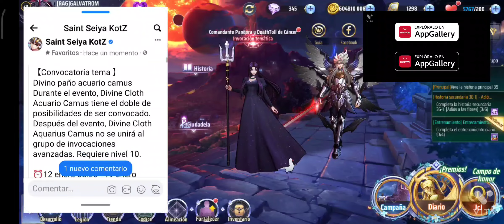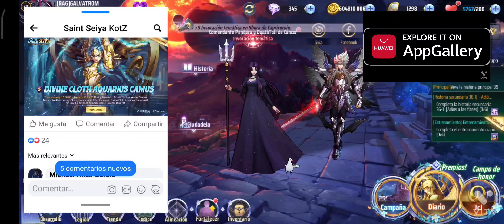🔥BANNER DE LA SEMANA 🔥NOTICIAS Y TIPS NO LO OLVIDES! FECHA ALBAFICA DE PISCIS! SAINT SEIYA AWAKENING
Juega saint seiya y descárgalo ya en este enlace :
TIENDA

¡¡AMIGOS LES COMPARTO ESTE LINK DE MI TIENDA PERSONALIZADA PARA ACCEDER A TODOS LOS BENEFICIOS DESCUENTOS Y PROMOCIONES EXCLUSIVAS!!

2º Poner región ESPAÑA en la AppGallery
3º borrar el juego actual y descárgalo de nuevo desde mi enlace (punto importante) (necesario AppGallery)

Enlace de beneficios y descuentos exclusivos para los suscriptores del canal

PARA USUARIOS CON DISPOSITIVO HUAWEI: - Enlace de descargar Saint Seiya Awakening desde AppGallery

 2) Descarga AppGallery APK y guardarlo en tu PC:
3) Abrir el emulador, haz clic el botón +APK, abrir el archive AppGallery apk y instalarlo.
 4) Abrir AppGallery, buscar HMS core y tenerlo instalado
 5) AppGallery Yo cear un HUAWEI ID
6) Enlace de descargar Saint Seiya Awakening desde AppGallery:

Hola parceros soy galvatron les comparto el link de mi grupo de WhatsApp